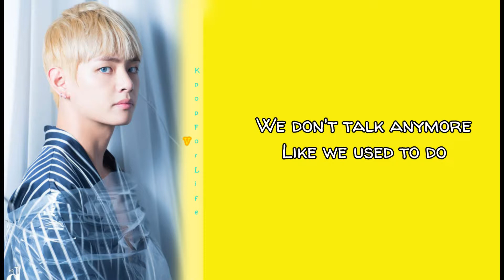BTS V 'We Don't Talk Anymore' Lyrics Color Coded [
This is my 32nd lyrics.